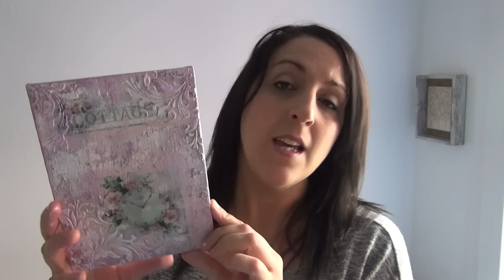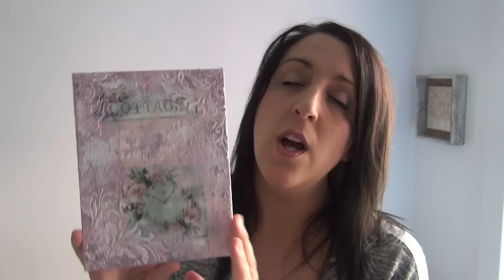TUTORIAL MIXED MEDIA. TRANSFERENCIA DE IMÁGENES SOBRE LIENZO Y PASTAS DE TEXTURA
Hola! Os presento un kit que me parece básico para iniciarse en el mixed media. En esta ocasión, cedido por la tienda on line creavea.es Os dejo los enlaces a contiuación. Ideal para los principiantes en mixed media, hoy realizaremos mixed media sobre canvas; haremos una transferencia de imagen y trabajaremos con diferentes pastas de textura